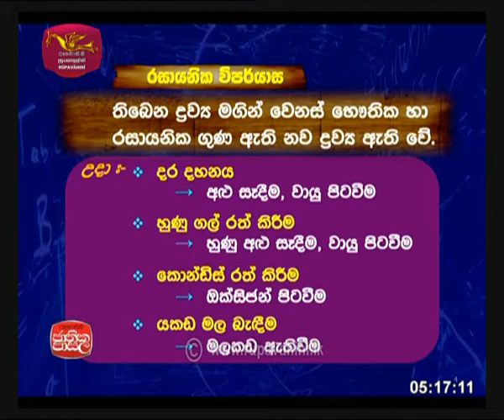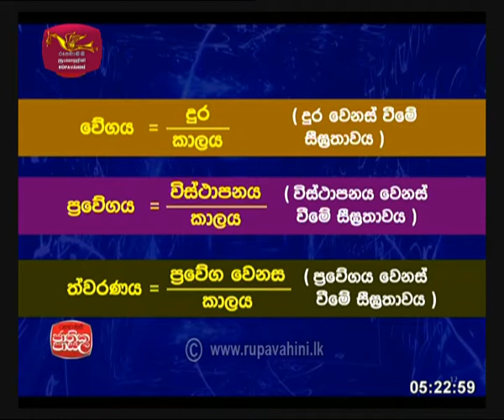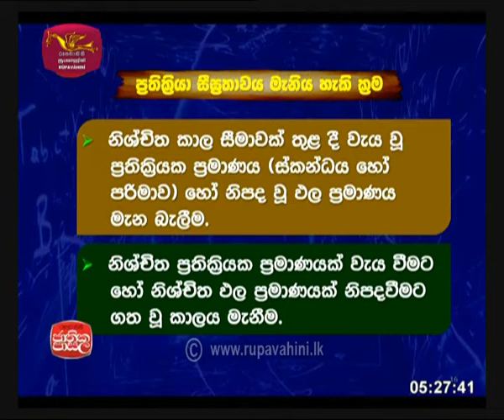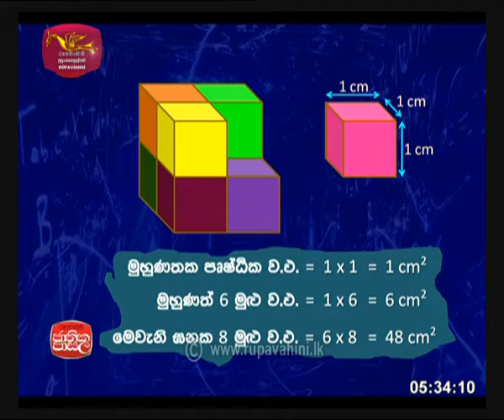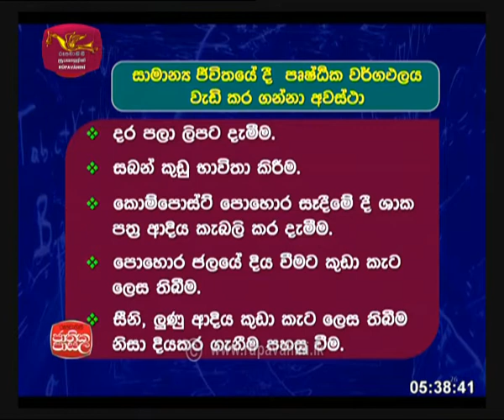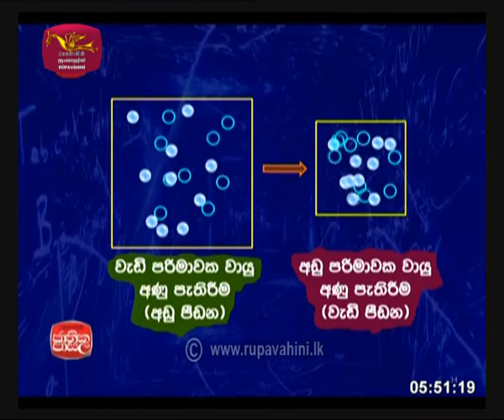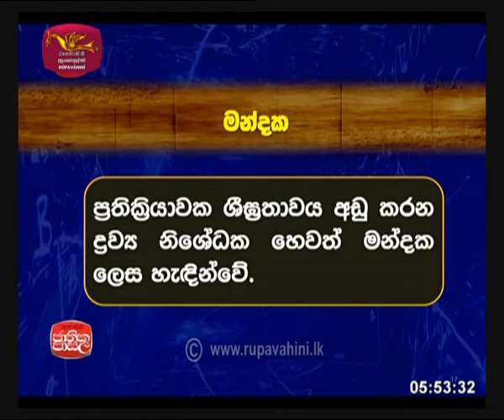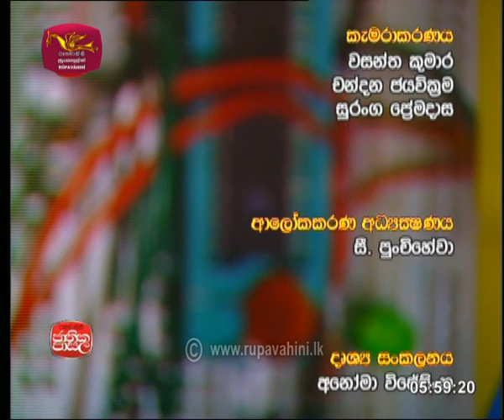2021-01-13 | Jathika Pasala| Science